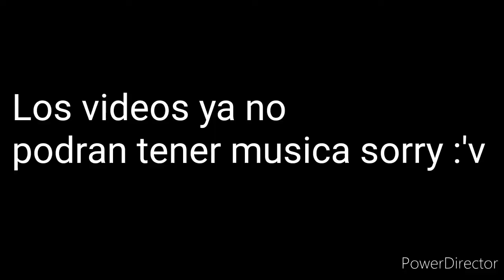Volvi chicos Bv